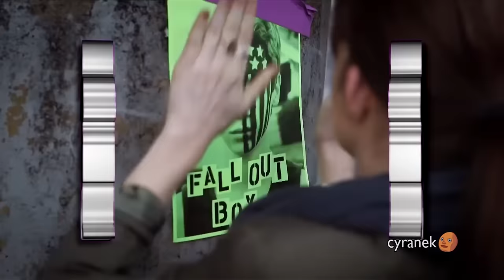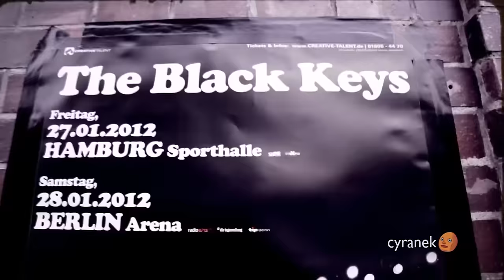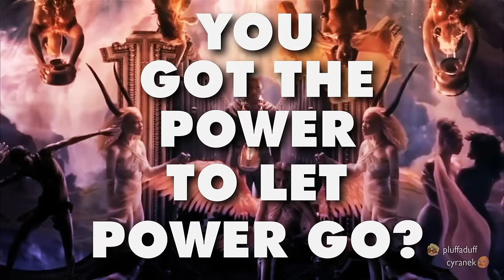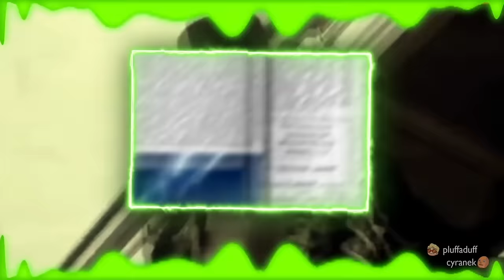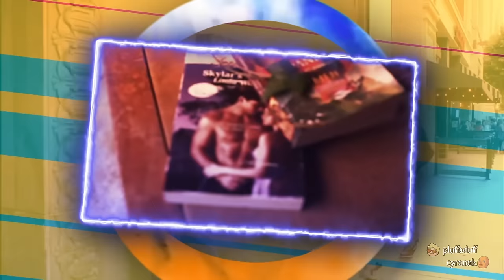Baby I'm Back (The Complete Saga) 100+ SONG MASHUP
◄Baby I'm Back V►

-Links-

-Source List-

Baby I'm Back (November 25, 2018):

Breakbot - Baby I'm Yours
Eminem - Without Me
Justin Timberlake - Sexyback
Lil Pump & Kanye West - I Love It
CaptainSparklez - Minecraft Style
Run D.M.C. - Tricky

Baby I'm Back II (February 5, 2019):

Daft Punk - Da Funk
Travis Scott feat. Drake - SICKO MODE
Crazy Frog - Axel F
Spongebob Squarepants - Stadium Rave A
PSY - Gentleman
Linkin Park - Numb
Shawn Wasabi - Burnt Rice
Skrillex - Dirty Vibe
Lil Pump - Flex Like Ouu
Sheck Wes - Mo Bamba
Childish Gambino - Sweatpants
Skrillex - Dirty Vibe

Baby I'm Back III (April 19, 2019)

Macklemore feat. Ryan Lewis - Can't Hold Us
Britney Spears - Toxic
Ludacris - How Low
hildish Gambino - Sweatpants
Fallout Boy - Uma Thurman
Bauuer - Harlem Shake
Diplo - Earthquake
Chris Brown feat. Busta Rhymes - Look At Me Now
Toby Fox - Vs. Lancer
Panic at The Disco! - I Write Sins Not Tragedies
Will Smith - Gettin' Jiggy Wit It
The Black Keys - Gold On The Ceiling
Noisestorm - Crab Rave
XXXTENTACION - Moonlight
Ed Sheeran - Galway Girl
Iyaz - Replay
Hail Mary Mallon - Whales
Vanessa Carlton - A Thousand Miles
The Chainsmokers feat. Halsey - Closer
Toby Fox - Megalovania

Baby I'm Back IV (Nov 16, 2019)

JayZ & Linkin Park - Numb/Encore
Kanye West - Stronger
Porter Robinson - Goodbye To A World
Porter Robinson - Shelter
ExileLord - Soulless 4
Skrillex - Kyoto
Wiz Khalifa - Black & Yellow
Lil Nas X feat. Billy Ray Cyrus - Old Town Road (Remix)
OMI - Cheerleader
Sean Kingston - Beautiful Girls
Avicii (synth) - Levels
Madonna feat. Justin Timberlake - 4 Minutes
Flo Rida feat. T - Low
Charlie Puth - How Long
Major Lazer - Pon De Floor
Scatman John - Scatman
Aaron Carter - How I Beat Shaq
Franz Ferdinand (synth) - Take Me Out
Daft Punk - Around The World
Finger Eleven - Paralyzer
Eminem - Just Lose It

Baby I'm Back V (Nov 16, 2021)

Jay Z - The Ruler's Back
The Backstreet Boys - Everybody (Backstreet's Back)
Rihanna - S&M
Lady Gaga - Pokerface
Daft Punk - Face to Face
Stromae - Alors on Danse
Santana feat. Rob Thomas - Smooth
Coolio feat. LV - Gangsta's Paradise
Kanye West - Power
Red Hot Chili Peppers - Can't Stop
Mark Ronson feat. Bruno Mars - Uptown Funk
Childish Gambino - Heartbeat
Estelle feat. Kanye West - American Boy
Drowning Pool - Bodies
Childish Gambino - Worldstar
Masked Wolf - Astronaut In The Ocean
Daft Punk - Steam Machine
Vicetone - Astronomia
Gummibar - I'm A Gummy Bear
Lil Dicky feat. Chris Brown - Freaky Friday
Swae Lee feat. Post Malone - Sunflower
RayWilliamJohnson - Doin' Ya Mom
The Backstreet Boys - I Want It That Way